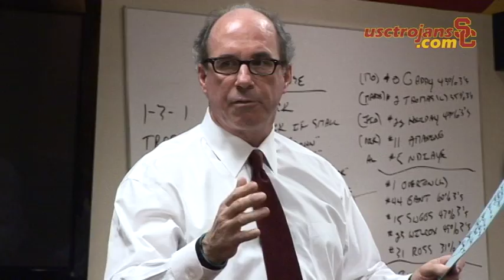USC Men's Basketball - March to Madness Part 7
The 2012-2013 NCAA Tournament hopefuls tip-off the regular season November 9, 2012 against Coppin State.

The Trojans follow up their season opening win against Coppin State with another victory against The Long Beach State 49ers.

USCAthletics is your Trojans sports guide, bringing you new videos from this week's trending sports.

For fun...